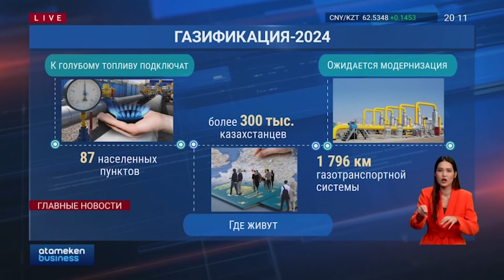Более 300 тыс. казахстанцев получат доступ к голубому топливу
Дома более 300 тыс. казахстанцев подключат к газу уже в этом году. Об этом на третьем Национальном курултае сказал Президент Казахстана. А это как минимум 87 населенных пунктов. Причем по большей части это районные центры и аулы. Но примечательно и другое. Планируется модернизация газотранспортной системы протяженностью почти в 1800 километров. Во сколько обойдутся работы - пока неизвестно.